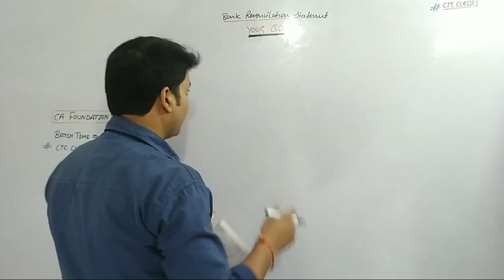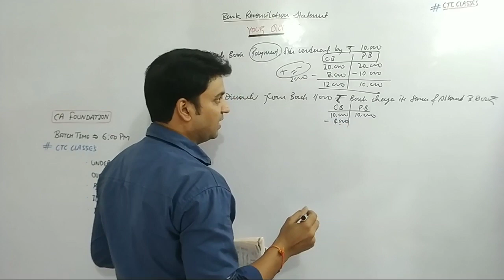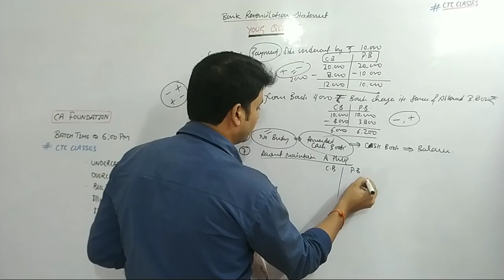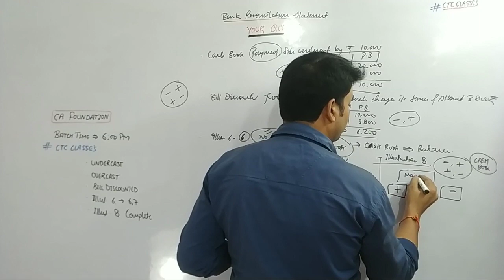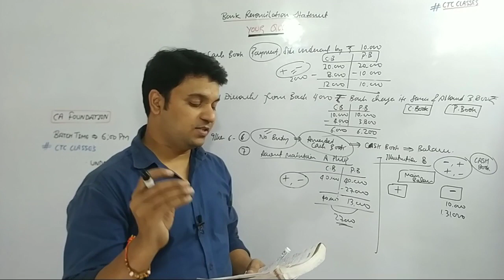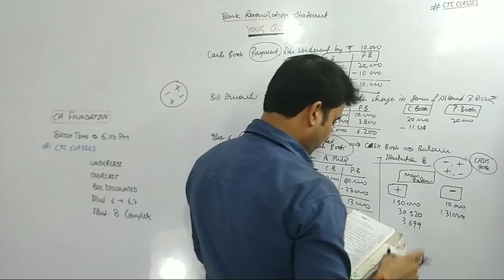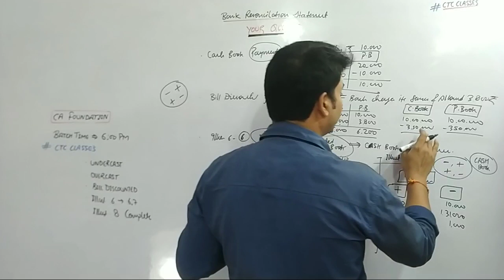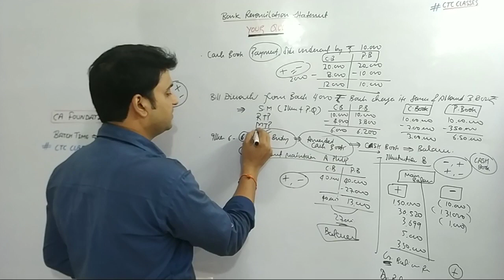Your All Doubts of BRS with Tricks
Important Question of BRS -